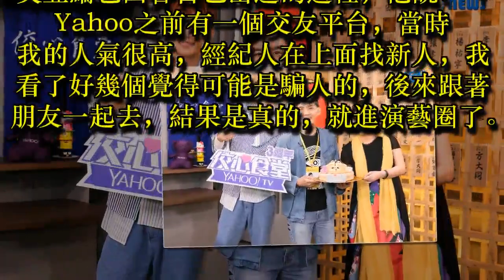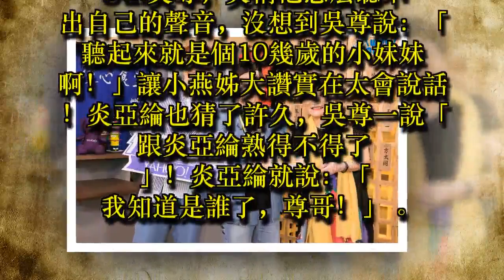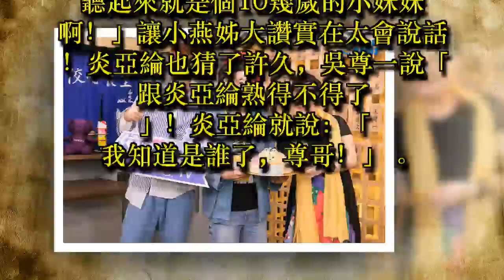炎亞綸的四個她 分配李毓芬當老婆 曾之喬當小三！